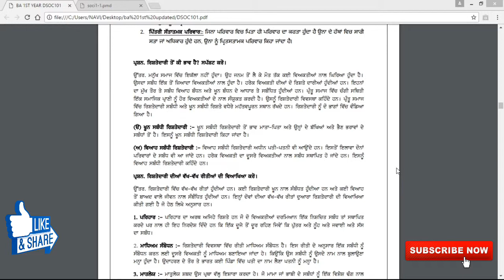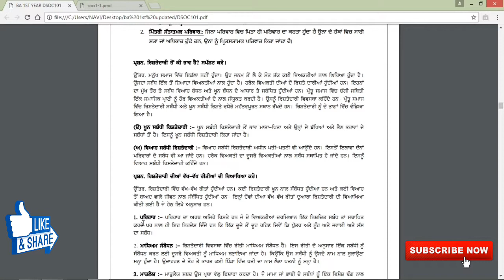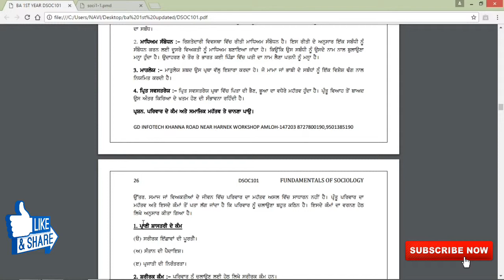Define Kinship & Its Usages